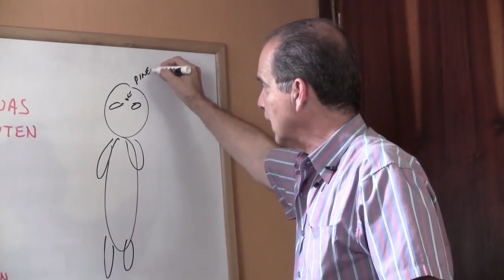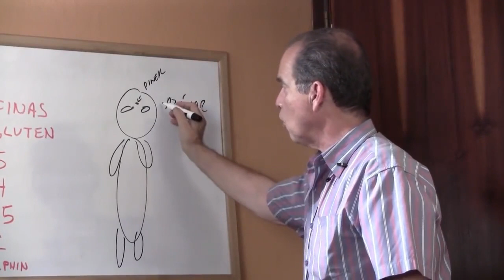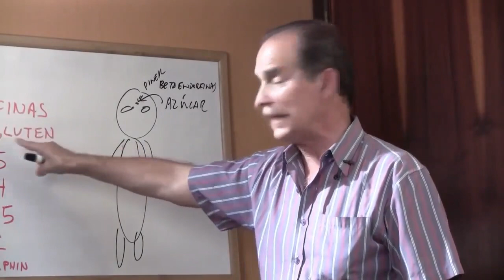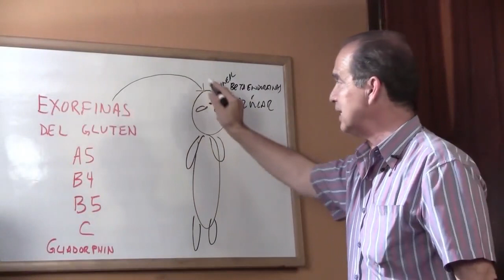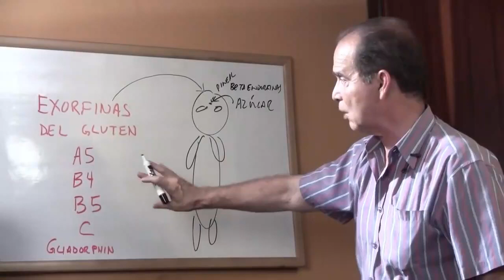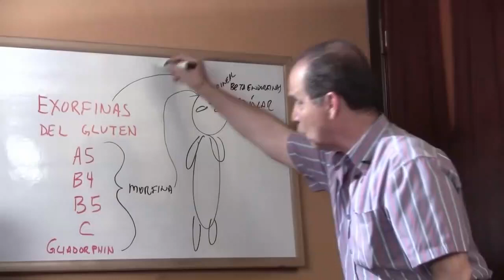#1040 Der Wunsch, Brot zu essen, ist größer als der Wunsch, Zucker zu essen.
Die Food-Cravings-Challenge:
Suárez stellt das Konzept des Heißhungers vor und erklärt, warum es für die Aufrechterhaltung einer ausgewogenen Ernährung wichtig ist, diese Wünsche zu verstehen. Es zeigt, wie Heißhunger unsere Essensauswahl und unser Verhalten beeinflussen kann.

Heißhunger-Analyse: Brot vs. Zucker:
In diesem Abschnitt untersucht Suárez ausführlich, warum manche Menschen ein größeres Verlangen nach Brot verspüren als nach Zucker. Es untersucht die physiologischen und psychologischen Faktoren, die diese Präferenzen beeinflussen können.

Auswirkungen auf die Gesundheit:
Suárez diskutiert die gesundheitlichen Auswirkungen einer Bevorzugung von Brot gegenüber Zucker. Es werden die Auswirkungen des Verzehrs dieser Lebensmittel auf Blutzucker, Körpergewicht und andere gesundheitliche Aspekte erörtert.

Managementstrategien:
In diesem praktischen Abschnitt bietet Suárez Strategien für den gesunden Umgang mit dem Verlangen nach Brot und Zucker. Es gibt Ratschläge zur Mäßigung, zur Auswahl alternativer Optionen und zum Verständnis von Hunger- und Sättigungssignalen.

Die Bedürfnisse des Körpers verstehen:
Suárez ermutigt die Zuschauer, auf ihren Körper zu hören und die Signale zu verstehen, die er sendet. Es erklärt, wie eine ausgewogene, achtsame Ernährung den Nährstoffbedarf decken und gleichzeitig Heißhungerattacken auf gesunde Weise stillen kann.

Free Choice Benelux B.V.
Waalstraat 5-D
1078 BN Amsterdam
Niederlande

KvK: 85774529

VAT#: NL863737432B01